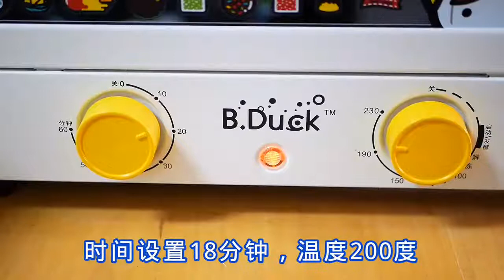这才是核桃仁最好吃做法，第一次做就成功，香酥脆甜，越吃越香粤菜是中国八大菜系之一，不一样的粤菜,不一样的品味。粤菜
欢迎来到【神厨小福贵】我有故事也有酒，你愿意带点牛肉干麻辣烫小龙虾炸鸡排手抓饼两瓶可乐盐酥鸡东坡肘子酱牛肉糖醋排骨来看我吗。让我们红尘作伴，吃的白白胖胖。
家常菜，是中菜的源头【家常菜】的概念
定义为各地方季节性强，绝大多数人比较喜欢而且都会烹制的家庭菜品。制作简单快捷，味道大同小异。“一方水土养活一方人”。家常菜因地理位置、物产、生活习惯和饮食爱好的不同，形成了东南西北中各自风味的不同基础，经过发展，经过提升，蔚成了中菜的菜系。
特别是下饭效果特棒！家常菜的共性。比如说【西红柿炒蛋】、【炒土豆丝】、【红烧肉】、【蔬菜豆腐汤】等等，就是全国家庭烹制和品味最多的家常菜。家常菜的异性。比如说【回锅肉】、【麻婆豆腐】，就是四川人心中最美味的家常菜。人人会做，家家常吃。而回锅肉有蒜苗味、青椒味、甜椒味、洋葱味、盐菜味等等。家常菜，是指家庭日常制作食用的菜肴。家常菜是中国菜的源头，也是地方风味菜系的组成基础。家庭利用现有的调味品也可以炒制出来的菜肴。
菜肴简介
家常菜是家庭日常制作食用的菜肴。家常菜，是中菜的源头，也是地方风味菜系的组成基础。家庭利用现有的调味品也可以炒制出的菜肴。夏天要吃些清淡的食物，甜品可以是绿豆海带汤、八宝粥、银耳百合汤等；汤可以是：老鸭冬瓜海带汤、鱼头豆腐紫菜汤、草菇肉末汤等；
小菜可以是：苦瓜炒牛肉、鸡肝炒丝瓜，虾皮鸡蛋炒茄子等，因为夏天瓜类较多，蔬菜较少，夏天的蔬菜只有空心菜、红薯苗等，可以配上蒜米来炒，也很好吃，还很方便。
冬季是进补的好季节，但有一点要注意的是，进补并不是一定要吃多么好的东西，一些看起来很简单的菜肴，只要用的时候适当，也能起到意想不到的良好效果。
家常调料
盐、糖、花椒粉、味精、鸡精、料酒、生抽、胡椒粉、葱、姜、蒜等。
延长寿命研究
最新研究表明，吃家里做的饭菜有助延长寿命。
澳大利亚蒙纳士大学、台湾国防医疗中心和国家卫生研究所的研究人员调查了多位单独生活、年龄超过65岁的台湾人的烹饪习惯，随访10年后发现，每周在家做饭超过五次的人与其它志愿者相比，10年之后仍然在世的可能性增加47%。对于幸存的志愿者而言，在家里做饭是他们健康和长寿的一个重要因素。
研究者指出，志愿者当中，31%的人每周至少5顿饭在家里吃；9%的人在家做饭的频率为每周3-5次；17%的志愿者每周在家吃饭不超过两次；其余的志愿者声称从不在家做饭。
该研究的负责人，蒙纳士大学亚洲研究所亚太健康和营养中心的名誉教授Mark Wahlqvist认为，那些有家庭烹饪习惯的人，往往有更健康的饮食习惯。
他指出，烹饪是一种行为，它需要同时具备良好的心理素质和身体素质。有家庭烹饪习惯的人与没有家庭烹饪习惯的人相比，营养知识掌握地更全面，他们倾向于选择健康的食物和烹饪方法。因此，常吃家常菜不容易导致营养素缺乏，这也可能是烹饪习惯与长寿相关的原因。
有毒家常菜
生活中，有些食物的搭配组合已经是由来已久，其美妙的口味也被人们所接受，习惯上也觉得这些种搭配是顺理成章的了。但从健康的角度讲，还是不科学的，人家健康专家可是有着充足的理由呢。这里给您列出11种被健康专家列为错误的菜肴搭配。不过，不这样吃，有的东西还真不好吃，我想少这么吃也许问题不大吧。如果您很重视健康，还是听从专家们的忠告，别总是傻吃、贪吃。
1.土豆烧牛肉：由于土豆和牛肉在被消化时所需的胃酸的浓度不同，就势必延长食物在胃中的滞留时间，从而引起胃肠消化吸收时间的延长，久而久之，必然导致肠胃功能的紊乱。
2.小葱拌豆腐：豆腐中的钙与葱中的草酸，会结合成白色沉淀物——草酸钙，同样造成人体对钙的吸收困难。
3.豆浆冲鸡蛋：鸡蛋中的粘液性蛋白会与豆浆中的胰蛋白酶结合，从而失去二者应有的营养价值。
4.茶叶煮鸡蛋：茶叶中除生物碱外，还有酸性物质，这些化合物与鸡蛋中的铁元素结合，对胃有刺激作用，且不利于消化吸收。
5.炒鸡蛋放味精：鸡蛋本身含有许多与味精成分相同的谷氨酸，所以炒鸡蛋时放味精，不仅增加不了鲜味，反而会破坏和掩盖鸡蛋的天然鲜味。
6.萝卜水果同吃：科学家们发现，萝卜等十字花科蔬菜进入人体后，经代谢很快就会产生一种抗甲状腺的物质——硫氰酸。该物质产生的多少与摄入量成正比。此时，如果摄入含大量植物色素的水果如橘子、梨、苹果、葡萄等，这些水果中的类黄酮物质在肠道被细菌分解，转化成羟苯甲酸及阿魏酸，它们可加强硫氰酸抑制甲状腺的作用，从而诱发或导致甲状腺肿。
7.海味与水果同食：海味中的鱼、虾、藻类，含有丰富的蛋白质和钙等营养物质，如果与含有鞣酸的水果同食，不仅会降低蛋白质的营养价值，且易使海味中的钙质与鞣酸结合成一种新的不易消化的物质，这种物质会刺激胃而引起不适，使人出现肚子痛、呕吐、恶心等症状。含鞣酸较多的水果有柿子、葡萄、石榴、山楂、青果等。因此这些水果不宜与海味菜同时食用，以间隔两个小时为宜。
8.牛奶与橘子同食：刚喝完牛奶就吃橘子，牛奶中的蛋白质就会先与橘子中的果酸和维生素c相遇而凝固成块，影响消化吸收，而且还会使人发生腹胀、腹痛、腹泻等症状。
9.酒与胡萝卜同食：有美国食品专家曾告诫人们：酒与胡萝卜同食是很危险的。专家指出，因为胡萝卜中丰富的β胡萝卜素与酒精一同进入人体，就会在肝脏中产生毒素，从而引起肝病。特别是在饮用胡萝卜汁后不要马上去饮酒。
10.白酒与汽水同饮：因为白酒、汽水同饮后会很快使酒精在全身挥发，并生产大量的二氧化碳，对胃、肠、肝、肾等器官有严重危害，对心脑血管也有损害。
11.吃肉时喝茶：有的人在吃肉食、海味等高蛋白食物后，不久就喝茶，以为能帮助消化。殊不知，茶叶中的大量鞣酸与蛋白质结合，会生成具有收敛性的鞣酸蛋白质，使肠蠕动减慢，从而延长粪便在肠道内滞留的时间。既容易形成便秘，又增加有毒和致癌物质被人体吸收的可能性。
不能搭配菜
相信每个人都有自己喜欢吃的菜式，家常菜中隐含着对人体不利的因素大家又了解多少呢？下面请来看看一下的说明。
1、葱菇鸡块(鸡肉+芝麻)芝麻能滋补肝肾，养血生津，润肠通便，乌发。但与鸡肉同食会中毒，严重的中毒者会死亡。用甘草水煎服可治疗。
2、麻辣四季豆(大蒜+大葱)大蒜大葱都是强烈刺激肠道的食物，一起食用后易出现腹痛、腹泻等症状。
3、香蕉酸奶(香蕉+酸奶)酸牛奶能降低胆固醇。空腹喝酸奶会因胃内的酸度太强，乳酸菌在胃液里很难存活，降低酸奶的保健作用。与香蕉同食则对身体健康无益
4、红枣带鱼粥(红枣+鱼+葱)红枣性平，能滋补脾胃，益气养血，与鱼葱同食会导致消化不良。
5、五香茶叶蛋(茶叶+鸡蛋)　浓茶中含有较多的单宁酸，单宁酸能使物质中的蛋白质变成不易消化的凝固物质，影响人体对蛋白质的吸收利用。
6、黄豆炖猪蹄(猪蹄+黄豆)　黄豆膳食纤维中的醛糖酸残基可与猪蹄中的矿物质合成螯合物而干扰或降低人体对这些元素的吸收。
7、田螺酿肉(猪肉+田螺)猪肉酸冷寒腻，田螺大寒，二物同属凉性，易伤肠胃，因此不宜同食。
8、西红柿烩平鱼(西红柿+鱼肉)　西红柿中的维生素C会对鱼肉中的铜元素的析放产生抑制作用。
9、黑糯米鸡(糯米+鸡)糯米的主要功能是温补脾胃，所以一些脾胃亏虚，常常腹泻的人吃了，能起到很好的治疗效果。但与鸡肉同食会引起身体不适。
10、红黄沙拉(黄瓜+西红柿)西红柿含大量维生素C，有增强机体抵抗力、防治坏血病、抗感染等作用。而黄瓜中含有维生素C分解酶，同食可使其中的维生素C遭到破坏。
11、酸辣黄瓜拌凉粉(黄瓜+辣椒)黄瓜含维生素C分解酶，会使辣椒中的维生素C遭到破坏，降低其营养价值。
12、菠菜豆腐羹(菠菜+豆腐)豆腐里含有氯化镁、硫酸钙这两种物质，而菠菜中则含有草酸，两种食物遇到一起可生成草酸镁和草酸钙，不能被人体吸收.
宫保鸡丁的做法:鸡胸肉事先化解,花生米要选用熟的，油炸的和炒的都可以,鸡胸肉切块，要比花生米明显大一点,鸡肉块用一点盐、酱油、淀粉上浆,干辣椒切成段、大蒜切末、葱切葱花,把鸡肉放入热油，滑油成熟,锅里用少许油把豆瓣酱炒出有油，加入蒜末、葱白末炒香。加入酱油、白糖、料酒、香醋、清水、干辣椒。锅里调味汁烧沸以后勾芡，倒入鸡肉和花生米，翻炒均匀用少许葱花点缀
年夜饭系列菜：红烧肉的做法  选一条上好的土猪五花条肉洗净切块用平底不粘锅，不加油，尽量把肥的一面平辅锅底小火煎出油，煎至四面金黄色，如果你的肉足够肥，煎出太多的油可倒出锅，不然会太油腻！注意别把肉煎得太干，煎太干肉会变硬，影响口感春节期间大家餐桌上的食物非常的丰盛，肥胖、三高人群可要控制好饮食！家有高血糖病人，所以我的菜谱里一般都用零卡糖。烧红烧肉时把大量的糖炒至焦糖色给肉着色，我这里就不选用了！加入老抽、生抽、蚝油、料酒翻炒，把肉炒至红色，不同品牌的老抽酱油色泽有差异，酌情控制！加开水没过肉准备配料，可随自己喜好添加其它配料入锅，因老抽、生抽、蚝油都含有盐分，暂时先别加盐中小火慢炖炖至水分少一半时，加少许盐、糖调咸淡（告诉厨房小白一个小窍门，红烧肉其实可以不加盐，直接用美味的生抽来调色调味也很好）中途大葱段炖软烂时捞出，不然易糊锅炖的过程中如果汤快干了，而肉还不熟，可再添加开水继续炖炖至1小时左右，小火慢慢收干汤汁只要你把汤汁收干了，肉自然就红了取出配料一盘美味红烧肉就成了上桌，每次回老家，一盘红烧肉总是被抢吃一空可乐鸡翅的做法1.将鸡翅洗净，两面切一刀，加入料酒20克，生抽15克，盐2克抓匀腌制20分钟。2.葱姜蒜洗净，蒜姜切片，葱切葱花3.锅内下30克色拉油，大火将油烧至7成热（即油面有青烟大量上升时为7成热），依次放入腌好的鸡翅，转中火将鸡翅煎至两面金黄，外焦里嫩。4.此时放入葱姜蒜各10克，煸炒出香味。5.放半罐可乐，待可乐烧开加老抽10克，生抽10克，鸡粉3克，盐3克，味精3克，胡椒粉3克，翻炒均匀。6.最后大火收汁，待汤汁浓稠，充分包裹鸡翅后关火。7.撒葱花装饰，一道美味可口，色香味俱全的可乐鸡翅就展现在大家面前了。酸辣土豆丝的做法步骤准备的原料。土豆去皮切丝，过两遍凉水，再用清水泡上。水烧开关火，土豆丝下去烫变成微微透明色就可以。捞出沥干水份待用。蒜切沫，葱切段。热锅凉油，小火煸香花椒。将花椒捞出。再将蒜沫，葱段，辣椒小火煸香。下入土豆丝。加入白糖，陈醋，少许的盐大火翻炒均匀就可以。酸辣土豆丝就做好了。
小窍门
1.土豆丝尽量切细点，大火快炒，保持土豆丝的脆感。2.汆烫土豆丝时间不要长，变色就可以。3.花椒虽然很香，但咬在嘴里感觉还是不好，所以炸出香味后要捞出